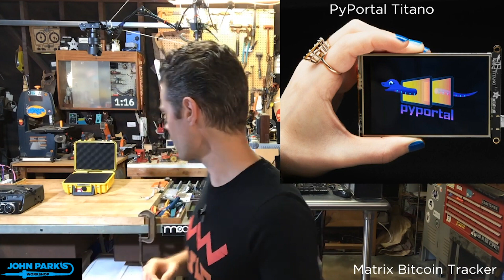JP's Product Pick: PyPortal Titano @adafruit @johnedgarpark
Each week, John Park highlights a favorite product -- This week it's the PyPortal Titano, our biggest easy-to-use IoT device with touch screen, WiFi, STEMMA ports, and much more.